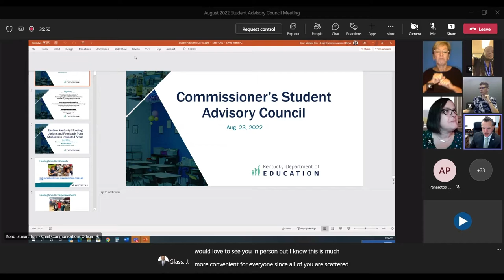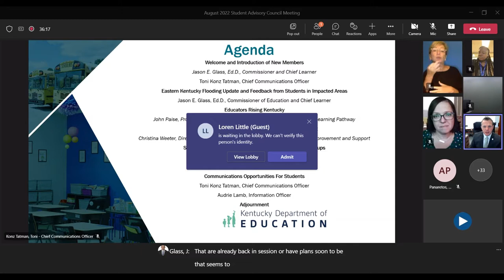Student Advisory Council - August 23, 2022